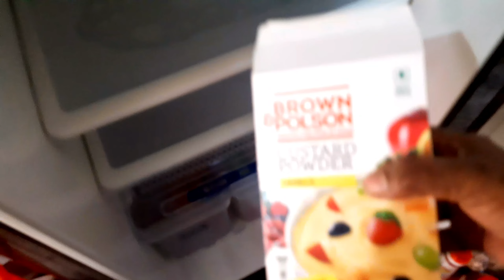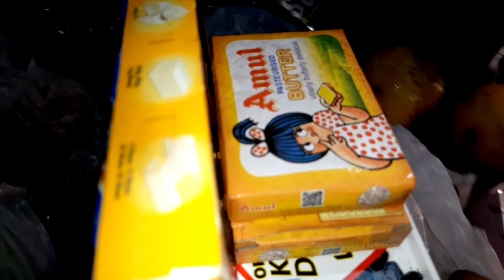Daily morning to evening vlog// blouse piping esay methods...